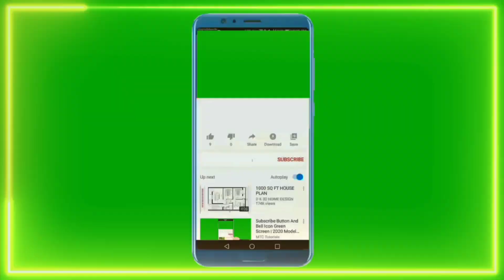ये 4 मिनट आपका जीवन बदल देंगे | Greatest Motivational Speech in Hindi by SNBWrestle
ध्यान से सुनो ये 4 मिनट आपका जीवन बदल देंगे | Best Motivational Speech In hindi By SNB Wrestle

In this video Swapnil Barhate talks about 4 minute
powerful life changing motivation
Speech.
This is a very inspirational speech about your life. This
speech definitely motivate you
For achieving your goal in your life.
Powerful motivation Best motivational video in hindi
Inspirational video in hindi.
Hindi best motivational quotes.
Swapnil Barhate is a well known motivational
speaker and life coach who changes millions of life